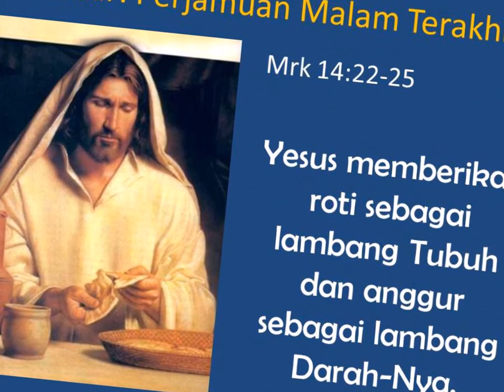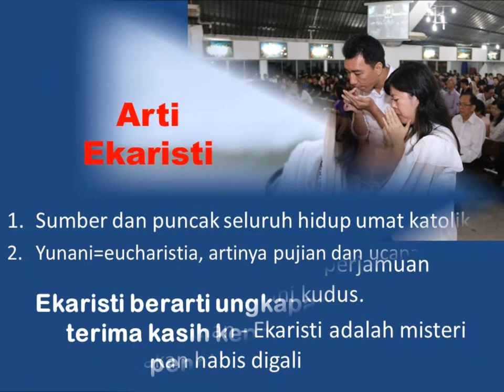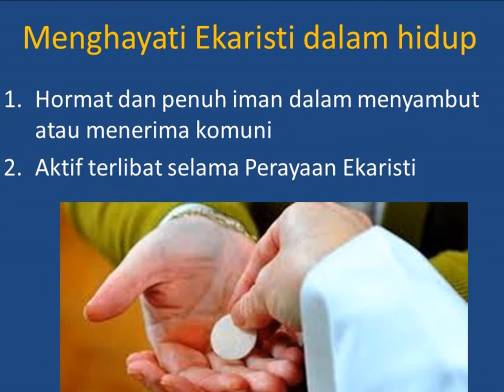KATEKESE SEDERHANA - Sakramen Ekaristi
Katekese Sederhana pada kesempatan sebelum perayaan Ekaristi atau perayaan khusus umat yang membutuhkan tayangan ringan.